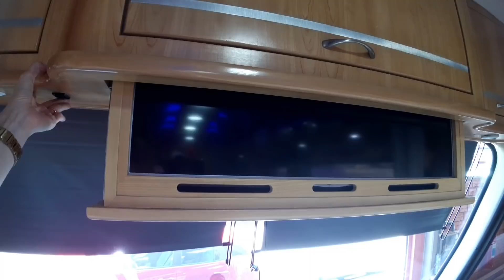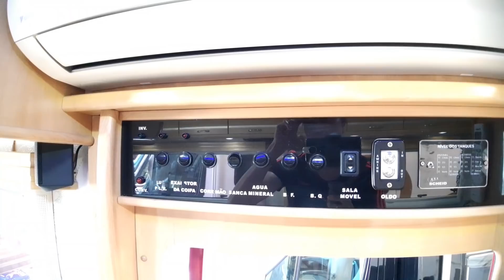VENDIDO SCHEID EXECUTIVE 2014/2015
Scheid Executive
Ref: 306
Fabricante: Scheid
Ano: 2014/2015
R$ 850.000,00

Características:
- VW O.T.17.280
- Motor MWM livre de Arla
- Automático 6 marchas
- Revisões na consecionária
- 90.000 km
- Comprimento 12 mts
- Suspensão a ar
- Bancos importados
- Vidros e espelhos elétricos motorista e carona
- Rádio PX Cobra
- Multimídia Pionner Com Câmera Ré e Sensor de aproximação
- Ar condicionado de painel 40.000 BTUs
- Sala móvel de 4 m
- Gerador Onan 5KVa com controle no painel
- 02 placas solares
- 04 sapatas hidráulicas
- 06 baterias estacionárias para a casa
- 02 baterias estacionárias para o motor
- Antena canais por satélite
- Antena para canais abertos
- 02 TV's Smart 32" sala e quarto
- Home Theater na sala
- Som individual no quarto de casal
- Ar condicionado de 9.000 BTUs na sala e quarto
- Climatizador sala e quarto
- Toldo importado elétrico
- Janelas importadas com mosquiteiro e blackout
- 5 claraboias importadas
- Cozinha Externa
- TV externa de 32" e Home Theater
- Refrigerador
- Fogão cook top
- Exaustor
- Micro ondas e forno elétrico (2 em 1)
- 04 bombas de água interligadas
- Lavadora de roupas
- Painel nível de tanques
- Tanques: potável 1000 l / servida 610 l / detritos 610 l